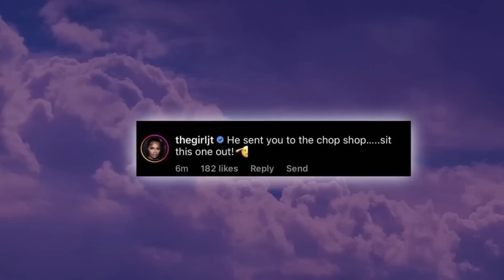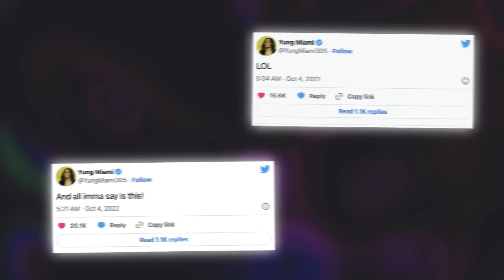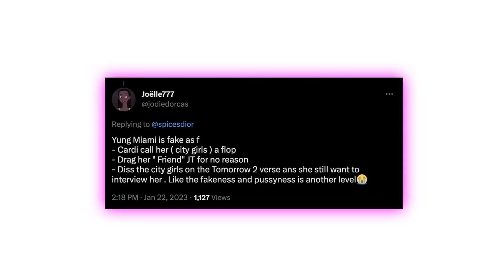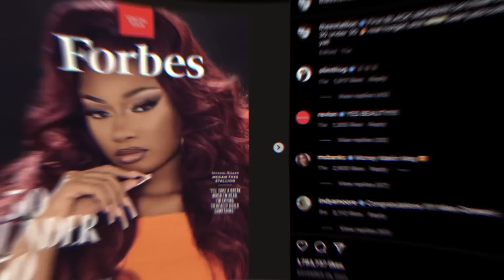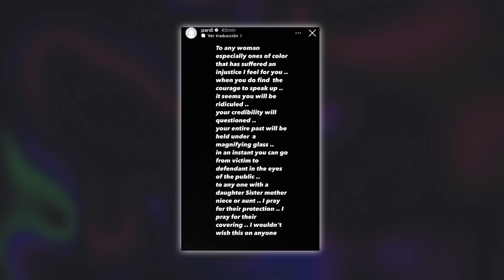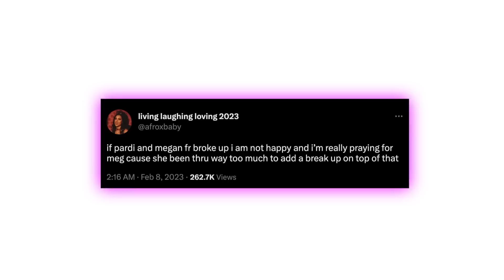Yung Miami Finally Speaks On City Girls Breaking Up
It’s Game Over for the City Girls because they are breaking up, and it looks like it’s gonna be for GOOD y’all are NOT gonna believe what Yung Miami has to say about this mess. And the City Girls aren’t the only ones breaking up because Mrgan The Stallion pretty much came out of her months-long hiatus to publicly DUMP Pardi. Uhh… what is GOING ON?!

It looks like the City Girls are over and done with cause there’s a lot of messy drama that’s been going on between them. From what we know, this drama has been brewing behind the scenes for a while now.